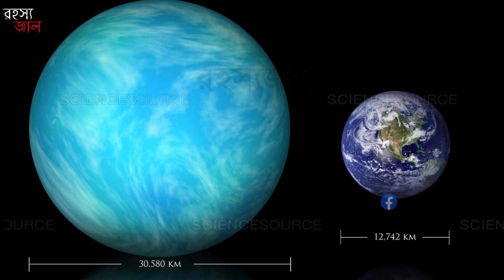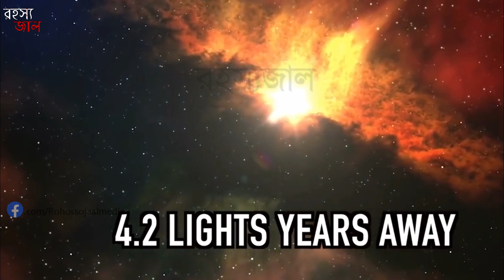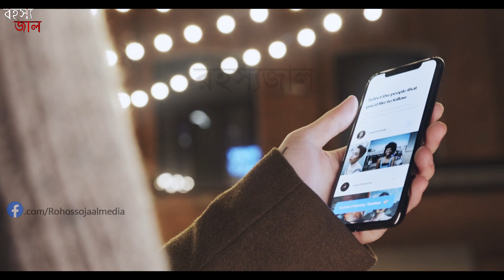পাওয়া গেলো পৃথিবীর মতো আরো ১০ টি নতুন পৃথিবী